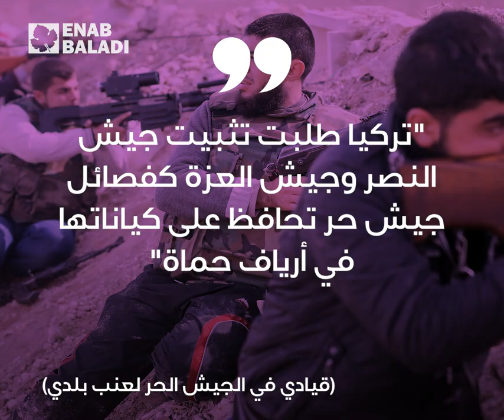تركيا تعيد هيكلة "الجبهة الوطنية" بعد مواجهات إدلب